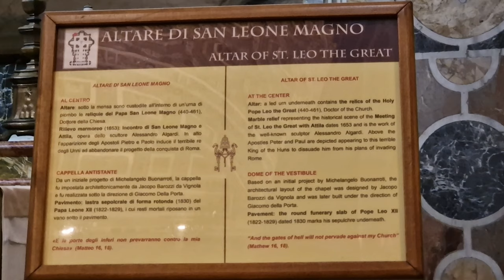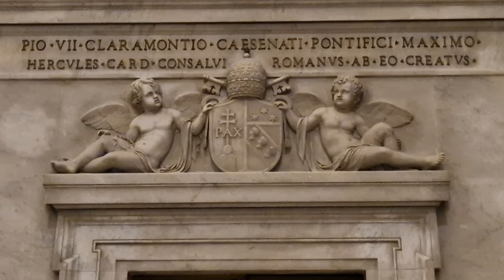Ватикан и Рим. Мозаика собора Святого Петра. Горельеф Альгарди. Памятник Пия VII. Январь 2024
Мало кто знает, что в соборе святого Петра нет ни одной картины, из-за большой влажности картины пришлось перенести в музей Ватикана, а для собора были созданы мозаичные копии картин.